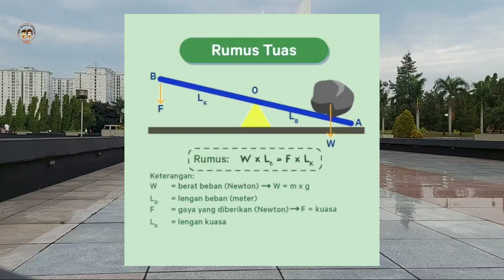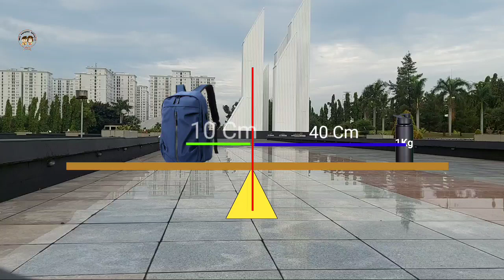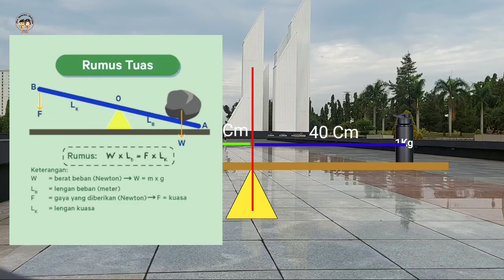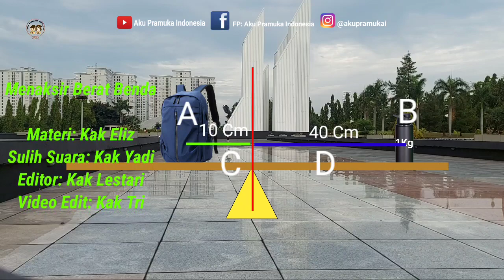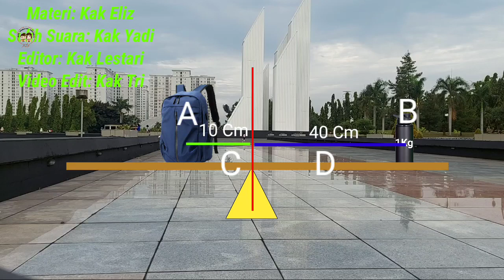Cara Menaksir Berat Sebuah Benda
Menaksir berat adalah salah satu materi menaksir dalam pramuka yang digunakan untuk memperkirakan atau mengira ngira berat atau bobot suatu benda sehingga di peroleh hasil yang mendekati berat sebenarnya benda tersebut.
Di video ini di sampaikan cara menaksir berat sebuah benda yang mudah sehingga saat pramuka penggalang saat menerima materi menaksir berat dapat mengikuti atau melakukan cara menaksir berat benda dengan cepat.
Selain menaksir berat dalam materi pramuka penggalang juga terdapat materi menaksir tinggi dan menaksir lebar. Dan dalam menaksir berat pramuka ini digunakan rumus tuas dalam pelajaran fisika.
Demikian video tentang cara menaksir berat, semoga bermanfaat dan semoga mudah untuk dipahami. Terima kasih atas perhatiannya dan jangan lupa tonton juga video video kami yang lain. Salam pramuka.